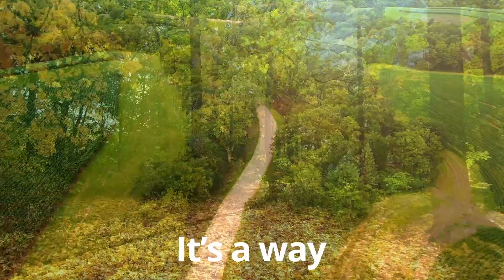the way to go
Song by David Foster-Smith And John Lusher